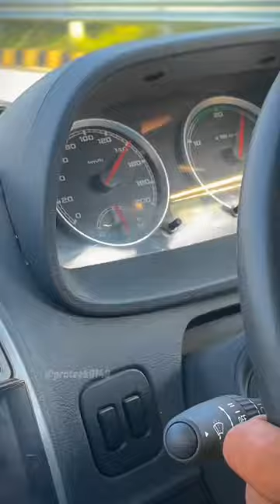ZX10R MY2023 best day @jsfilmsindia @nonstopsunny9331 @KawasakiMotorsEU